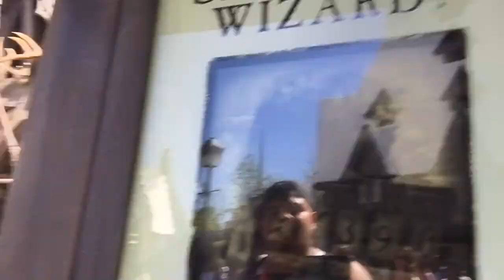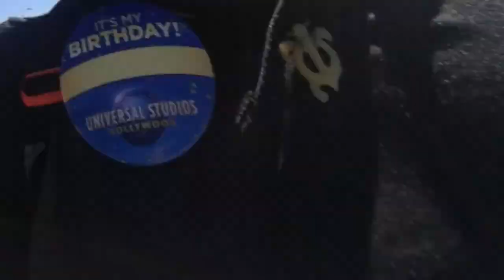A Day in the Life: Its MY BIRTHDAY WEEKEND!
A day in the life turned into a weekend in the life this weekend and I'm bringing all of you along with me!!

Check me out being a child all over again as well as crossing off something on my bucket list!